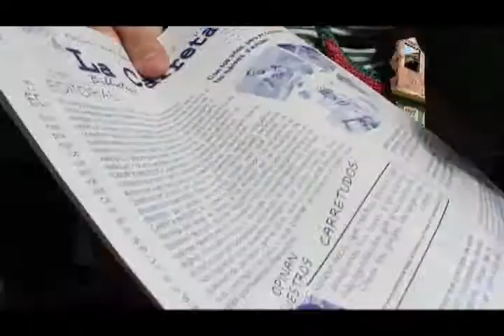Aniversario de La Carreta de Ramiriqui en el 5 Festival ojo al sancocho